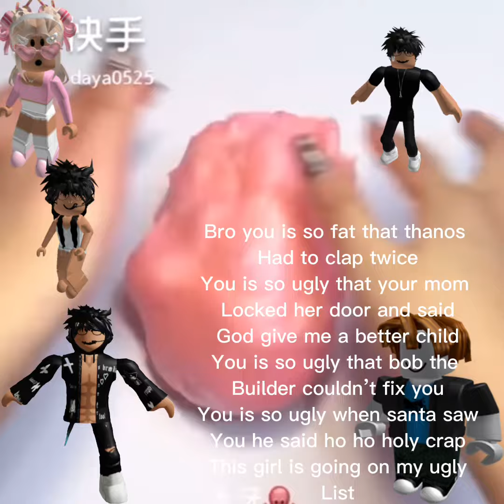Roblox story but the main character has a brain